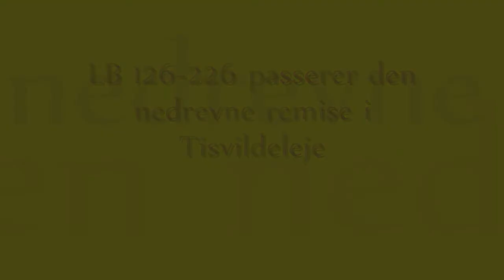LINT 126-226 passes a demolished engine shed in Tisvildeleje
On May 3rd, a LINT 41 DMU owned by Lokalbanen (LB 126-226) passes an old, demolished engine shed in Tisvildeleje, Northern Zealand, Denmark.
Despite the fact that the train shed was closed about 30 years ago, old remains from it are still visible today.

Den 3. maj 2012 tog jeg en lille cykeltur ned omkring Tisvildeleje Station - dog var det ikke så meget stationen, der var i fokus, men derimod den tidligere firesporede remise, der blev revet ned omkring 1980. På trods af at det er lang tid siden, så kan man stadig den dag i dag se gamle skinnestykker, fundamentet, samt de "skinner," som portene antageligt har kørt på. De eneste, der i dag benytter de gamle spor, er nogle flittige myrer. Efter lidt filmen ved remisen ses Lokalbanens LINT 26 ankomme og afgå fra Tisvildeleje Station klokken lidt i to.